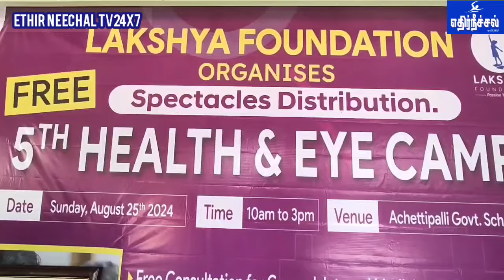ஓசூரில் நடைபெற்ற, இலவச கண்சிகிச்சை முகாமில், கிராம மக்களுக்கு, கண் கண்ணாடிகளை இலவசமாக வழங்கிய,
ஓசூரில் நடைபெற்ற, இலவச கண்சிகிச்சை முகாமில், கிராம மக்களுக்கு, கண் கண்ணாடிகளை இலவசமாக வழங்கிய, தொண்டு நிறுவனம். நெஞ்சார்ந்த நன்றிகளைத் தெரிவித்த, கிராம மக்கள்.*

கிருஷ்ணகிரி மாவட்டம் ஓசூர் அருகே, அச்செட்டிப்பள்ளி கிராமத்தில் நடைபெற்ற, இலவச கண்சிகிச்சை முகாமில், பரிசோதனைகளுக்குப் பிறகு, அங்குள்ள ஏழை எளிய மக்களுக்கு லக்ஷயா பவுண்டேஷன் என்ற தனியார் தொண்டு நிறுவனம் சார்பில், இலவசமாக கண்கண்ணாடிகள் வழங்கப்பட்டன.

லக்ஷயா பவுண்டேஷன் என்ற தனியார் தொண்டு நிறுவனம் துவங்கி, சுமார் ஓர்ஆண்டு நிறைவடைந்த நிலையில், ஓசூர் மற்றும் அதனை சுற்றியுள்ள கிராமங்களில் வசிக்கும் பொதுமக்கள், குறிப்பாக மருத்துவமனைகளுக்கு செல்ல வசதி இல்லாத மக்களின், நலன் கருத்தில் கொண்டு, இலவசம் மருத்துவ முகாம்கள் நடத்தி வருகின்றனர்.

அந்த வகையில், கடந்த ஆகஸ்ட் மாதம் 25ம் தேதி அச்செட்டிப்பள்ளி கிராமத்தில், லக்ஷயா பவுண்டேஷன் தொண்டு நிறுவனம், ரோட்டரி தன்னார்வலர் நிறுவனத்துடன் இணைந்து, ஐந்தாவது முகாமாக, இலவச மருத்துவம் மற்றும் கண்சிகிச்சை, பரிசோதனை முகாம் நடைபெற்றது.

இந்த முகாமில், நீரிழிவு, முடக்குநீக்கியல், காது மூக்கு தொண்டை மற்றும் கண் மருத்துவ நிபுணர்களுடன், சுமார் 20 பேர் பங்கேற்று, இங்குள்ள மக்களுக்கு இலவசமாக மருத்துவ பரிசோதனைகள் மேற்கொள்ளப்பட்டது.

இதில், குறைபாடுகள் கண்டறியப்பட்டு, பொதுமருத்துவ சிகிச்சைக்கான மருந்துகள், அன்றைய தினமே, மக்களுக்கு வழங்கப்பட்டது.

மேலும், அன்று 380 பேருக்கு கண்பரிசோதனையும் இலவசமாக மேற்கொள்ளப்பட்டது.

பரிசோதனையில், 160 பேருக்கு கண் பார்வை குறைபாடுகள் கண்டறியப்பட்டு, அதற்கான கண்ணாடிகளை பிரத்தியேகமாக, பெங்களூரில் உள்ள நிறுவனத்திலிருந்து பெற்று, இன்று இந்த கிராம மக்களுக்கு வழங்கப்பட்டது.

லக்ஷயா பவுண்டேஷன் தனியார் தொண்டு நிறுவனத்தில், நண்பர்கள் சுமார் 12 பேர் இணைந்து, மருத்துவமனைகளுக்கு செல்ல இயலாத ஏழை எளிய பொதுமக்களுக்கு, இலவசமாக முகாம்கள் வாயிலாக, இந்த சேவையை, தொடர்ந்து மேற்கொண்டு வருகின்றனர்.

இவ்வாறு, கண்கண்ணாடிகளை பெற்றுக்கொண்ட கிராம மக்கள், மிகுந்த மகிழ்ச்சி அடைந்ததுடன்,  மருத்துவ முகாம் நடத்தி, தங்களுக்கு சேவைகள் செய்த, தொண்டு நிறுவனத்தாருக்கு, நன்றிகளையும், பாராட்டுக்களையும் தெரிவித்தனர்.